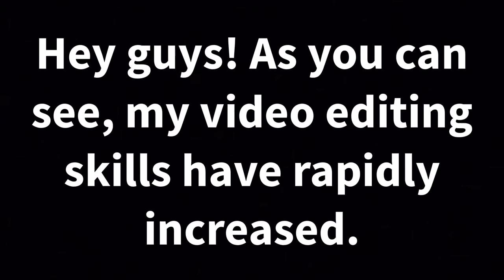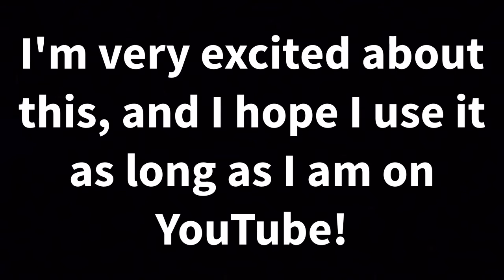Holiday Screenlink!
Here it is! This screenlink has everything from regular machines, to dominoes (which I suck at), and even 4 builder's challenges! This video was very fun to make and I hope you enjoy it!

-TGG